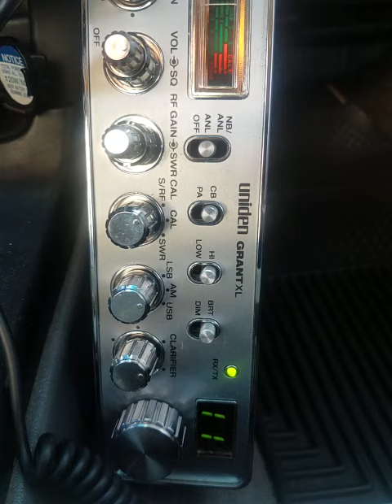03-04-2021 ModSqd 1/4WattKauai FatCatHI